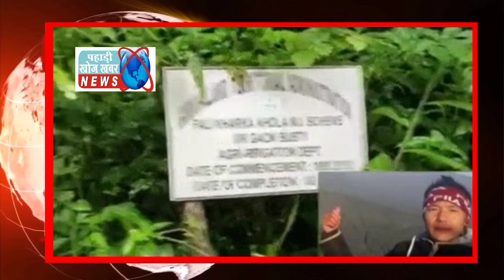पुलबजार पानीको काम ठेकादार द्वारा लपरवाह काम